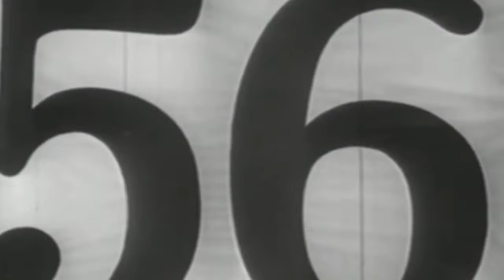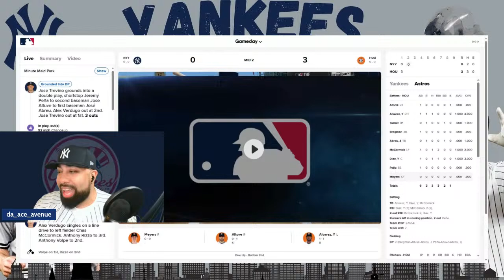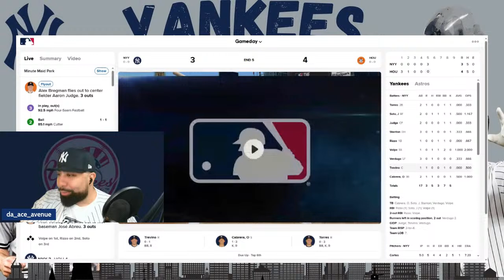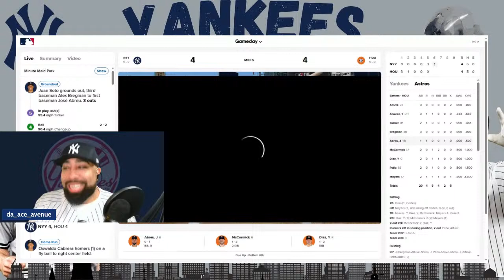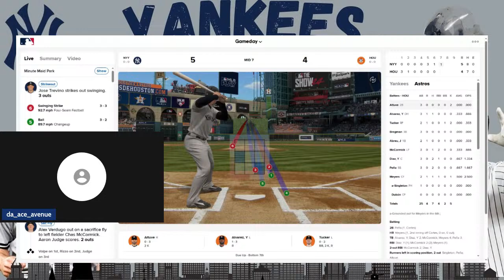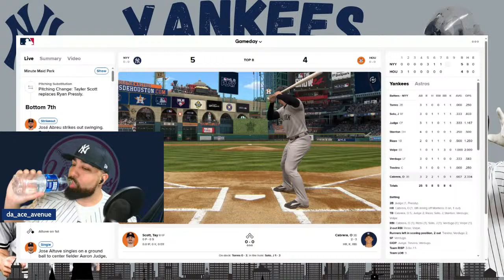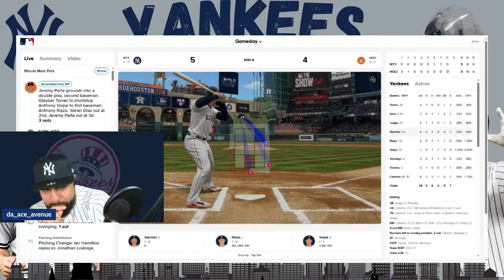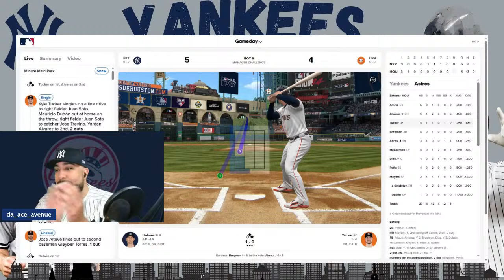Opening Day | New York Yankees vs Houston Astros Live Play by Play & Reaction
Chyeaaaa. Welcome to Da Ace Avenue, I am yours truly Da Ace.

Happy Opening Day Everyone!! The 2024 Season kicks off with the New York Yankees taking on the Houston Astros!

Thank you for tuning in as I call the Yankees Live Play by Play
(Due to YouTube Restrictions CAN'T show the game or audio).

not your last time!! Join this passionate community as we embark on Year 2 of Da Ace Avenue.

Follow him on Instagram: da_ace_avenue & on X (Twitter) @DaAceAvenue